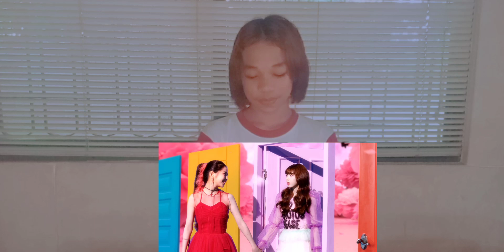NiziU(니쥬) Debut Single『Step and a step』REACTION MUSIC VIDEO | Reden Florendo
Annyeong,It's me Reden Florendo,It's Been A While Since I Last Reacted To A Kpop Music Video. So I Hope You All Enjoy This One My Reaction To NIZIU "STEP AND A STEP" M/V.

NiziU(니쥬) Debut Single『Step and a step』M/V